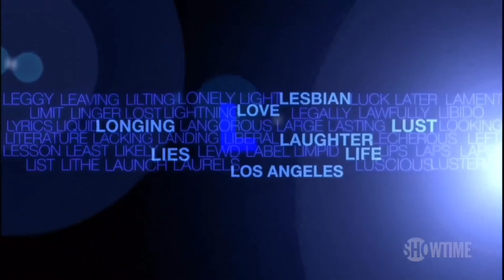The L Word Showtime Paramount Plus